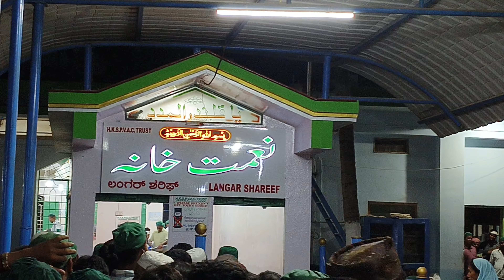Part 3 Itni Jyada Public 🤭 Jogal Sharif Main 🥺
Itni Jyada Public 🤭 Jogal Sharif Main 🥺 #